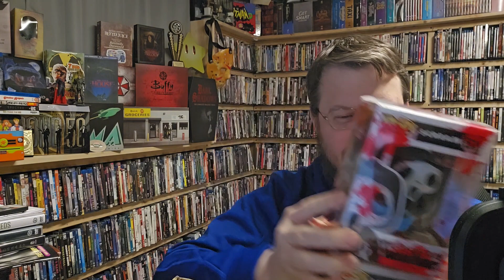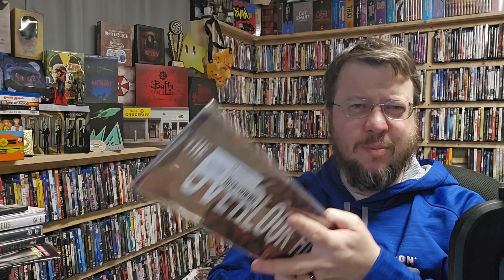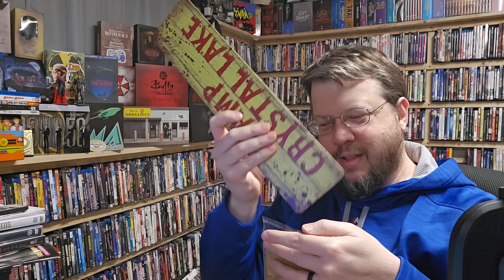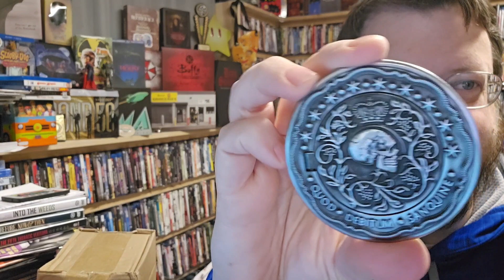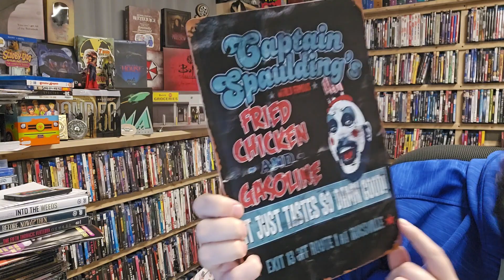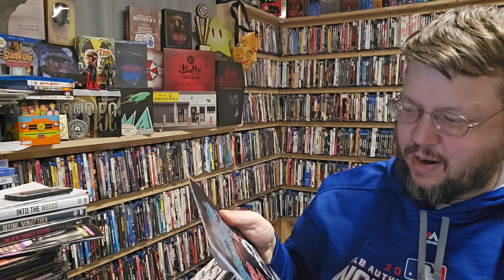Did I get taken by Temu? - Extra goodies for you!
🎉 Unbelievable Unboxing Surprise!

📦 I ordered these mystery items from Temu after taking something to help me sleep, and I have NO idea what's inside!

Join me as I discover what sleep-shopping me thought was a must-have. It's a surprise for both of us! 😮🛍️